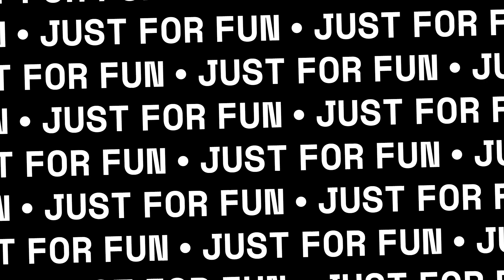Vectomi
A special custom project from 3D Designs by Dauler